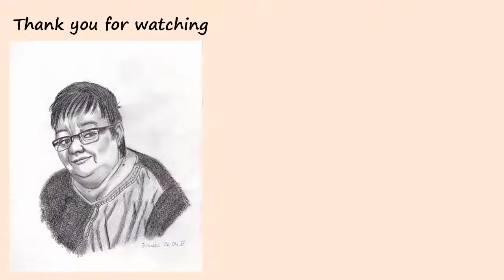Aunt portrait timelapse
This time with a portrait that I´m doing of my sweet Aunt.